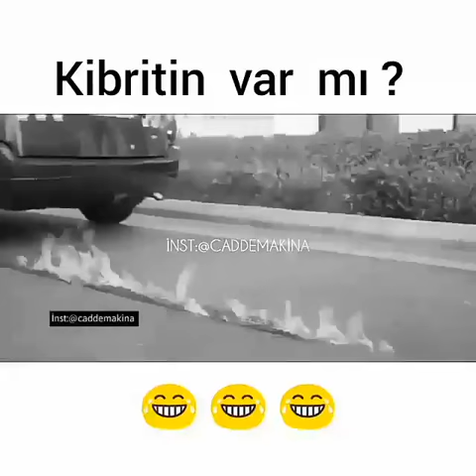Dayi oglu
Halal  olsun  day  oglu